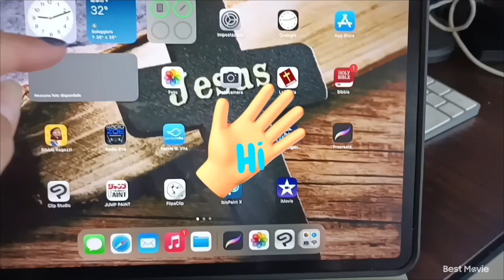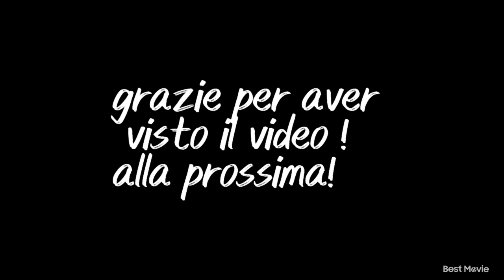donna italiana romagnola,vive in Giappone, illuminazione colorata con pastelli .